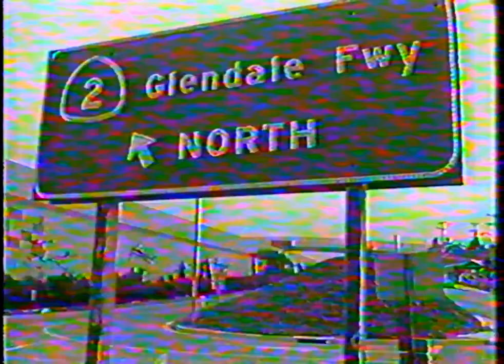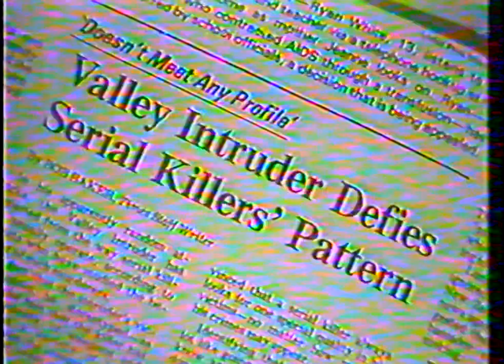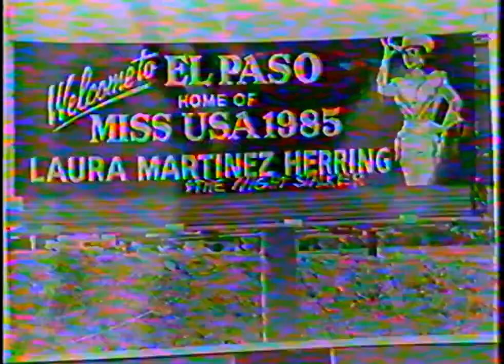Premature Ejaculation / Super Heroines - Dead Center VHS HD 60 FPS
This is a bootleg that has been floating around VHS trading circles for quite a long time. However it's just a segment from "Not The Real Criminal" and a pretty obscure music video of "Night Stalker" by The Super Heroines with differences from another video they did for the same song.

Thanks to The Vista Group for getting this captured to HD.